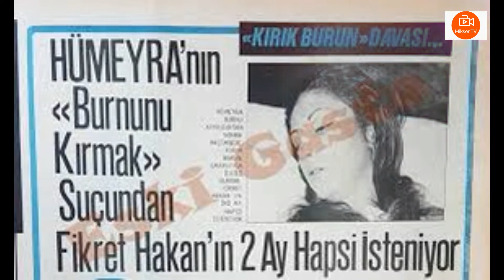FİKRET HAKAN VE HÜMEYRA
FİKRET HAKAN HÜMEYRAYI NEDEN DÖVDÜ,NEDEN AYRILDILAR?ÖZTÜRK SERENGİL ANLATIYOR..